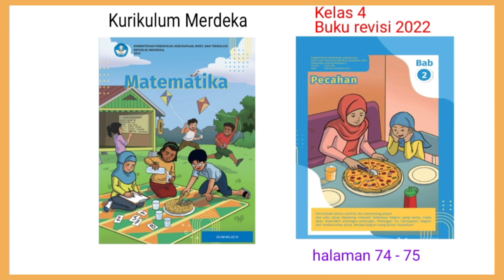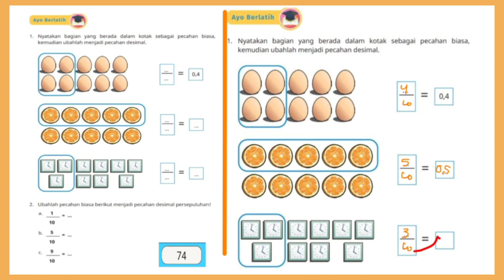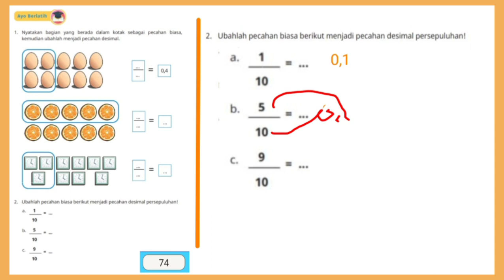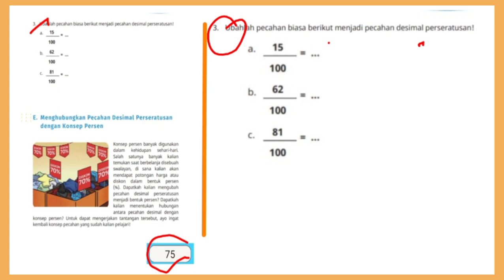Ayo berlatih hal.74-75|Jawaban matematika kelas 4 kurikulum merdeka revisi 2022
Kunci jawaban Ayo berlatih hal.74|Jawaban matematika kelas 4 SD  kurikulum merdeka buku revisi 2022‎ bab 2 pecahan semester ganjil @GUcilchaNEL1964